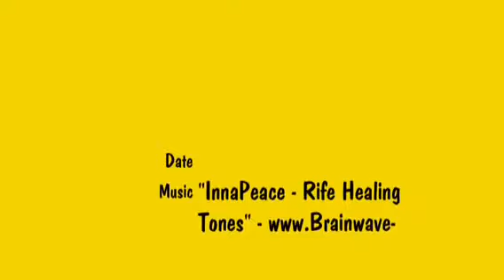Do You Need Supplements On A Vegan Diet?